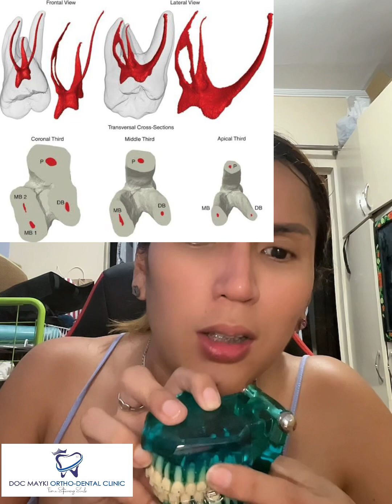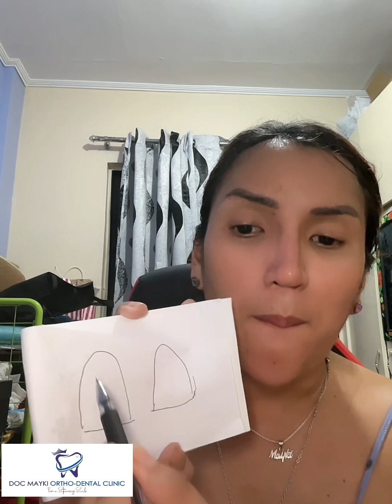Usapang Root Canal